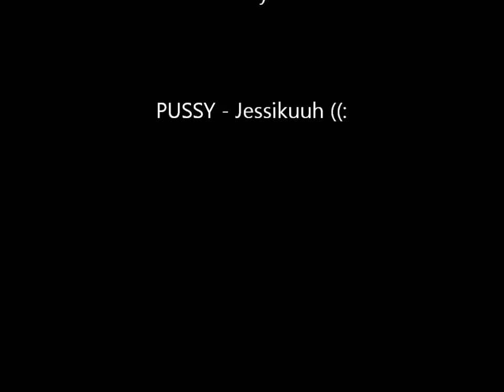Munchkins Attack!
Jessikuuh and I are telling a story of what happened to us today. Enjoy